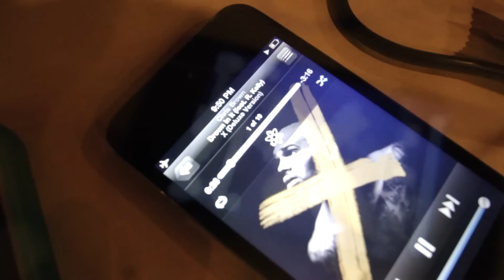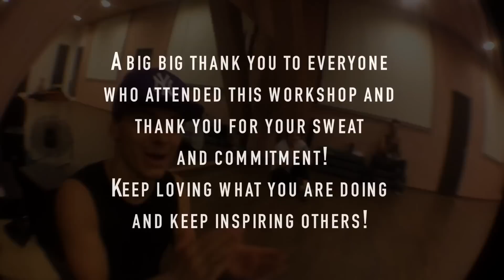Chris Brown-Drown In It (Feat. R. Kelly) - CHOREO by DRAGOS "ISTVAN"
WORKSHOP- BUCHAREST- DRAGOS "ISTVAN"

SONGS INCLUDED: Chris Brown-Drown In It (Feat. R. Kelly)
                                  Grasu XXL- DIDAIA